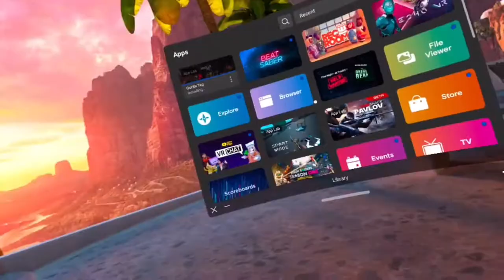The NEW beta is SO FUN! (Gorilla Tag)